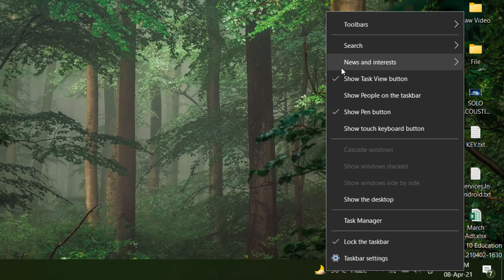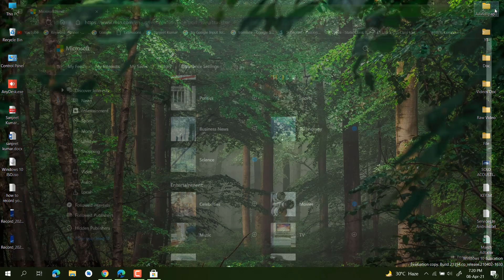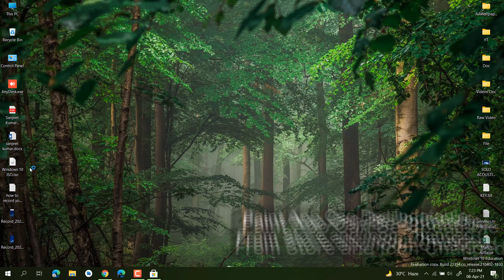Windows 10 Build 21354 Download | Windows 10 New Update With New Display Settings & New Icons | 2021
Announcing Windows 10 Insider Preview Build 21354
[0:05] How to download & Install Windows 10 New Build 21354
[0:41] New personalization options for news and interests on the taskbar
[1:18] Improvements to Display Settings
[1:55] New Camera Settings page
[2:12] Organizing all the admin and system tools under Windows Tools
[2:34] MSPaint is now updated via the Microsoft Store
[2:48] Snipping Tool is now updated via the Microsoft Store

✅ [Gaming] We fixed an issue where certain games may crash, will not sync save data when a game is played on a different device, or will not save when a new game is installed.

Some Other Important Videos on my channel:
✅ How to 'Make Windows 10 Faster' By 'Clear all 9 types of Cache' from Windows 10! :